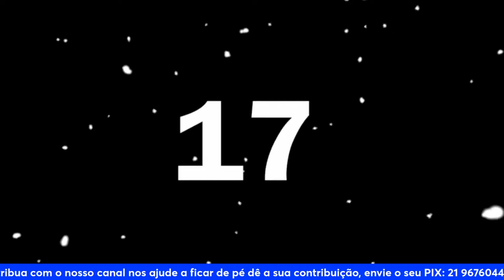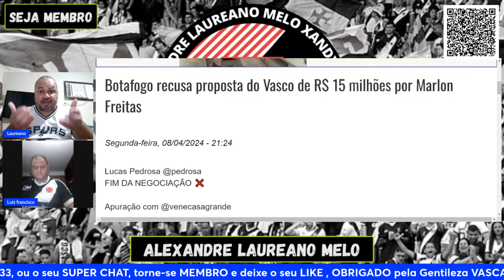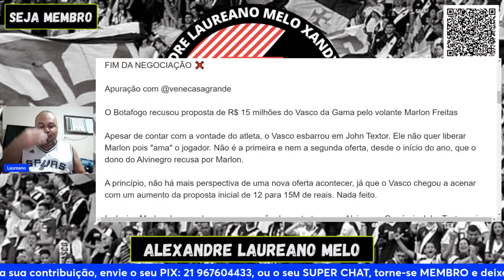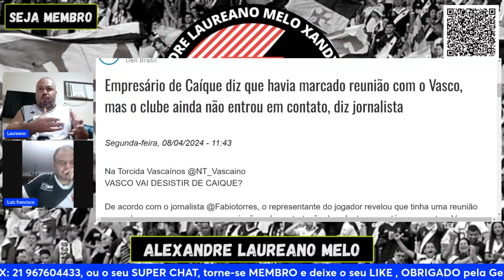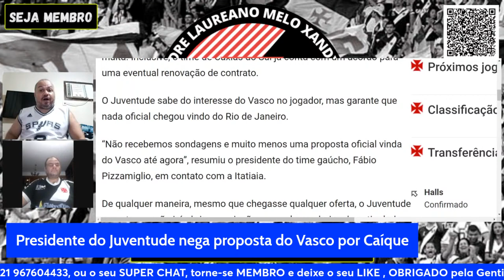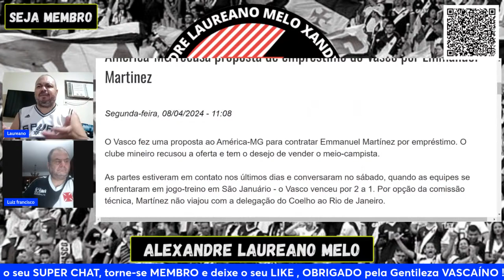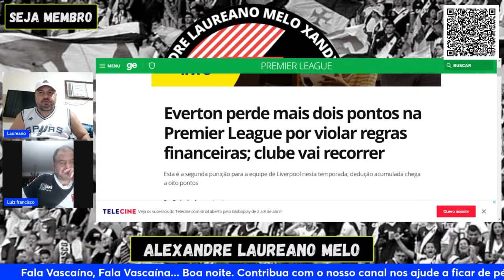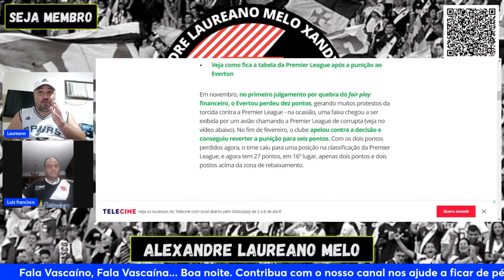VAI TARDE! ADEUS 777! 777 VIRA CHACOTA NA JANELA DOMÉSTICA! OPOSIÇÃO SE UNE PARA TIRAR AMERICANOS.